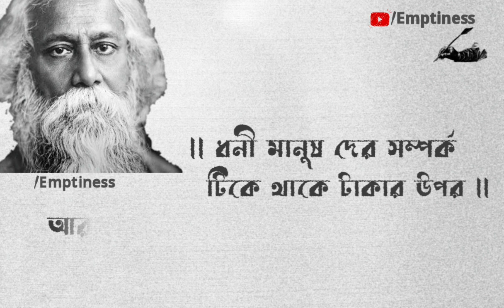গরীবের ভালোবাসা 🖤 ।। Bangla Sad Love Status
গরীবের ভালোবাসা  রবীন্দ্রনাথ ঠাকুরের একটি বাণী
bangla Sad Whatsapp Status
bangla shayari
Sad shayari Status
sad Status
emptiness Status video
বাংলা শায়েরী